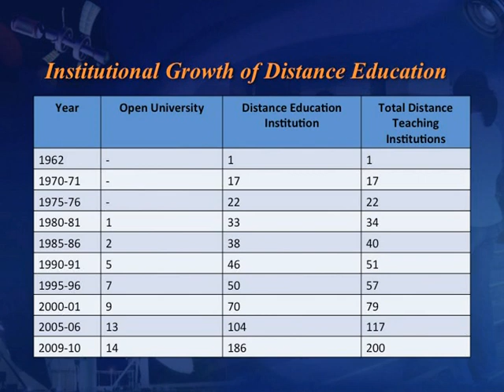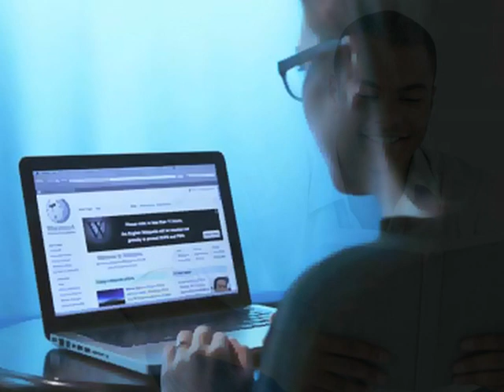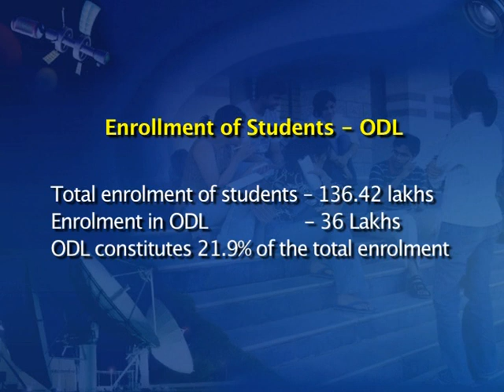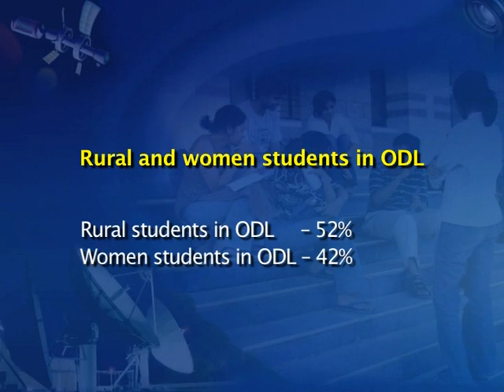Distance and Virtual education ; History & Development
distance education in India; given in 3 parts of vedios as ...History...Development. Technology